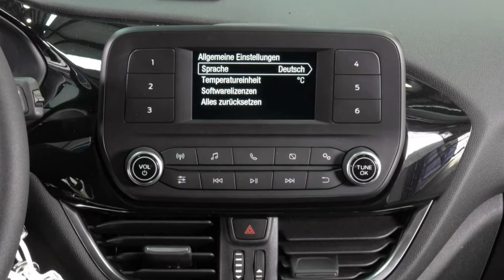Ford Fiesta Trend GAHFJB77359 Frost Weiß "AUTOHAUS WISSMANN"